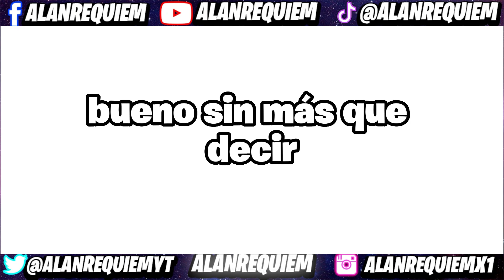El Bicho Vs gigante de hierro: Guardian Tales | Mundo 2-1 Completo al 100% ¡¡Guía Completa!!